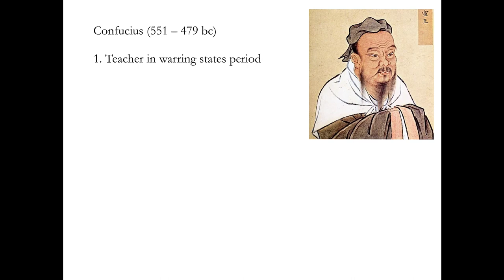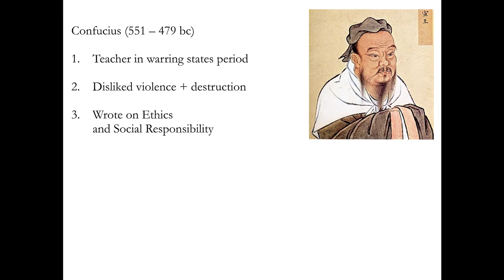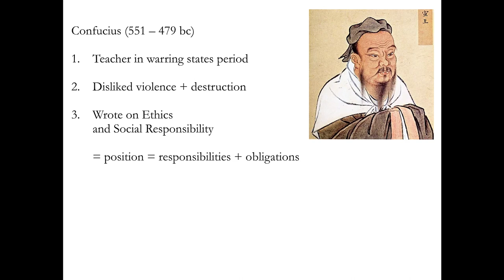Great Big History Podcast: Philosophy and Politics: Confucius